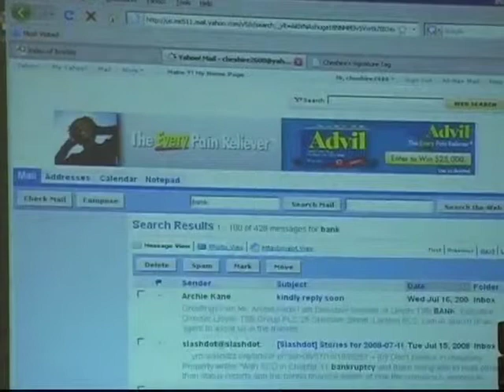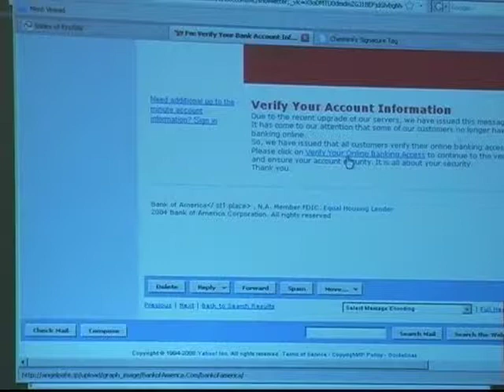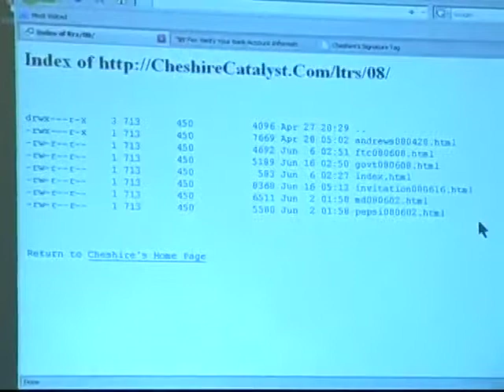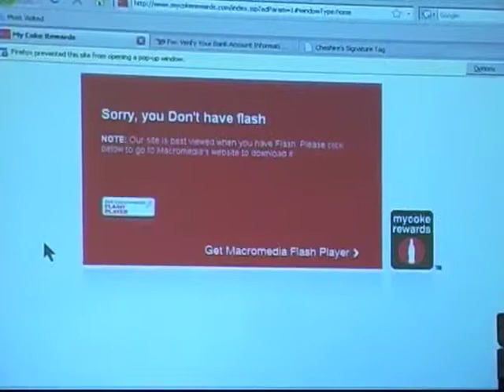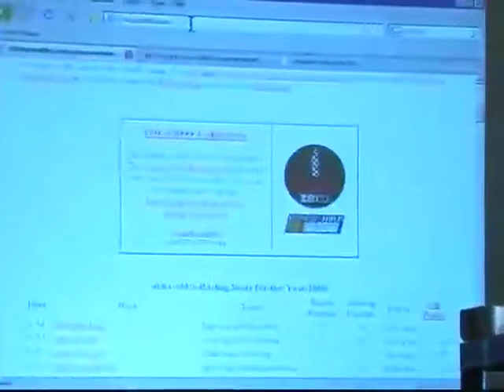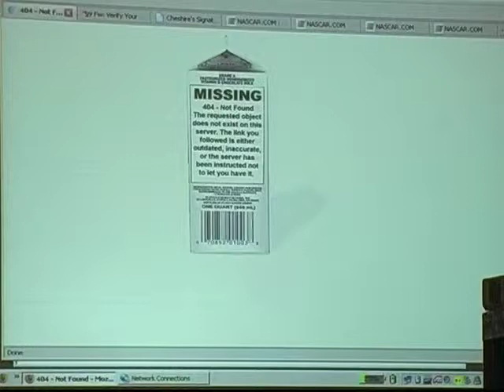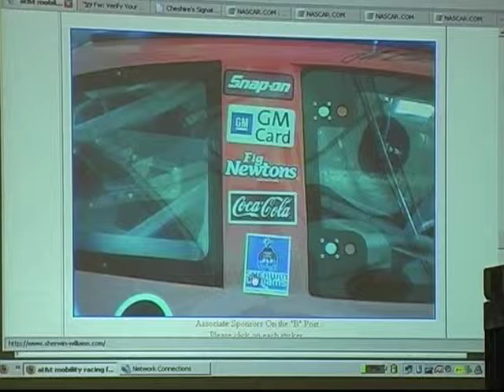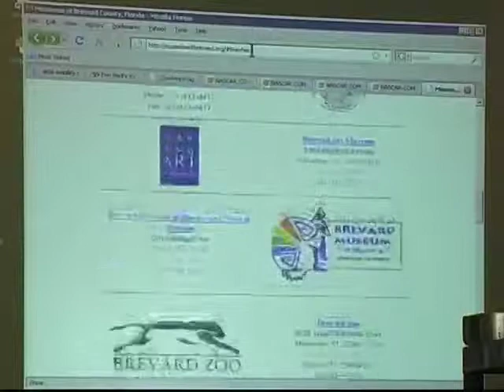The Last HOPE (2008): E-Mail: Descendant of the Telegram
Friday, July 18, 2008: 10:00 am (Engressia): The former telex hacker will take us on a verbal tour of yesteryear when telegrams meant the smell of machine oil and teletype machines. You'll learn how the term "break text" became the equal sign and why you should indent your name five spaces to "sign" your e-mail. It's a geek thing. Maybe you can understand.

Hosted by The Cheshire Catalyst